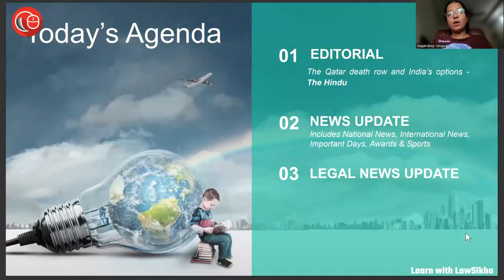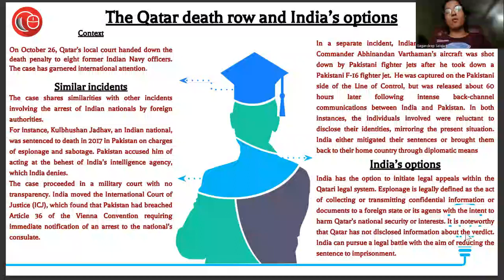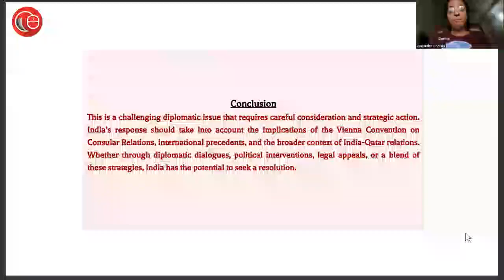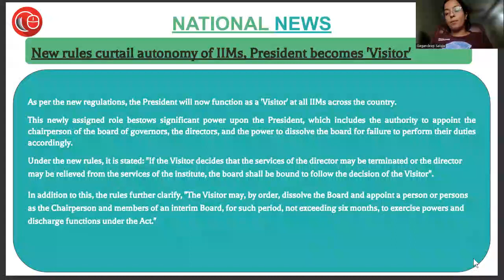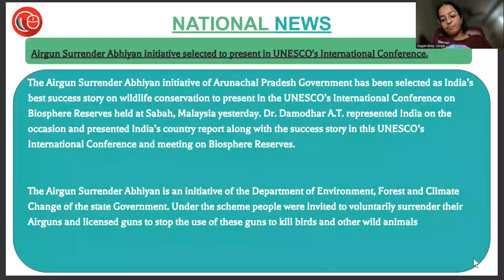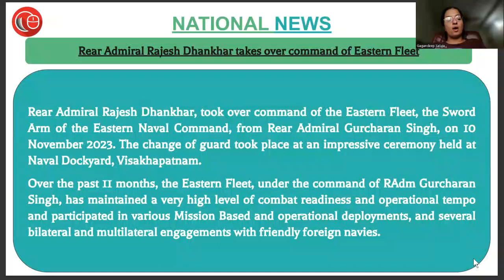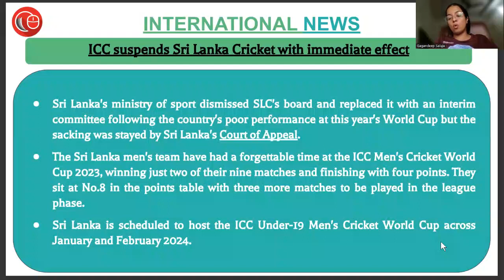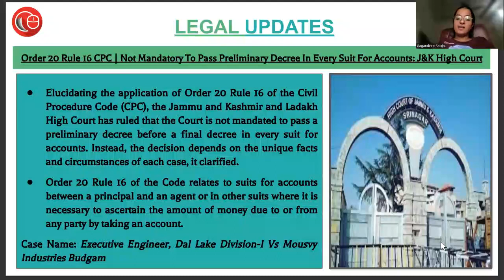15th and 16th November 2023 Current Affairs 2023 | Daily Current Affairs | Current Affairs Today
1) Editorial- (00:47)
i. The Qatar death row and India’s options

2) News Update- (07:58)
i. SIDBI Launches MSME Economic Activity Index With Jocata
ii. India finish Asian Archery Championships in Bangkok with seven medals comprising three gold, a silver & three bronze
iii. New rules curtail autonomy of IIMs, President becomes 'Visitor'
iv. India ranked 117th among 129 nations in inclusiveness index by US varsity.
v. Airgun Surrender Abhiyan initiative selected to present in UNESCO's International Conference.
vi. Meghalaya launches 'Food Security' campaign to achieve zero hunger
vii. West Bengal Advocate-General Soumendra Nath Mookherjee resigns
viii. Rear Admiral Rajesh Dhankhar takes over command of Eastern Fleet
 ix. UK PM Rishi Sunak sacked Indian-origin Suella Braverman
x. 33rd Conference of the WOAH Regional Commission for Asia and the Pacific
xi. India, US hold 2+2 ministerial dialogue
xii. ICC suspends Sri Lanka Cricket with immediate effect
xiii. U.S.-South Korea Deal Can Deter the North Korean Nuclear Threat

3) Legal Update- (20:56)
i. 'Past Conduct Not Always A Factor When Imposing Death Penalty' : Supreme Court Commutes Death Sentence
(Name of the Case- Madan v. State of Uttar Pradesh)
ii. Order 20 Rule 16 CPC | Not Mandatory To Pass Preliminary Decree In Every Suit For Accounts: J&K High Court
(Name of the Case- Executive Engineer, Dal Lake Division-I Vs Mousvy Industries Budgam)